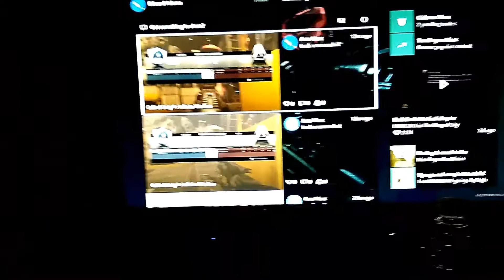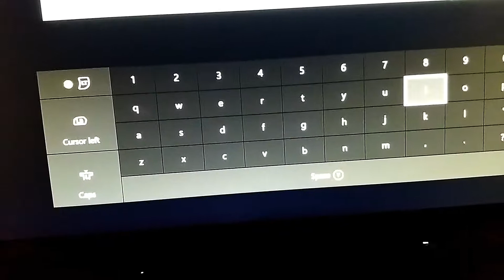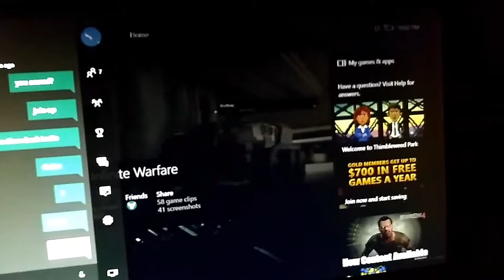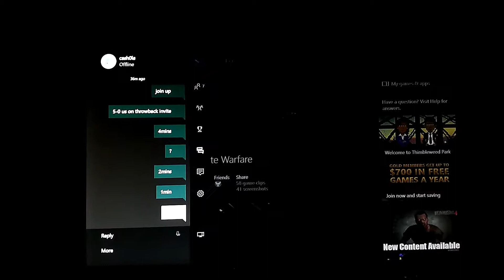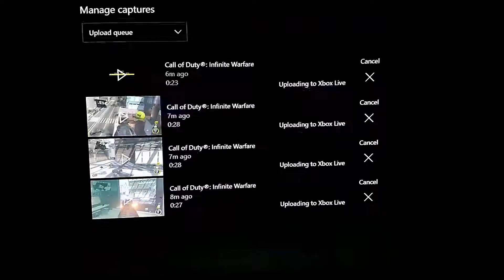Proof Dropped host 4/4/17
Vs cash0la and no h34rt